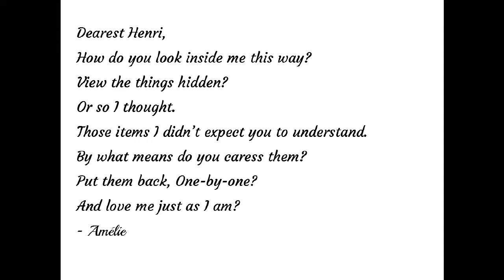I just want to say...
By what  means ?